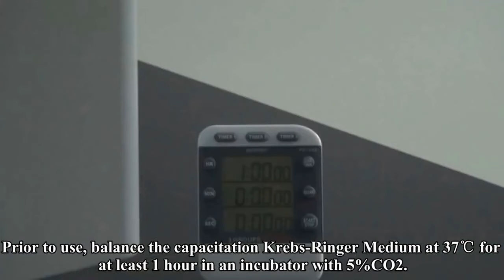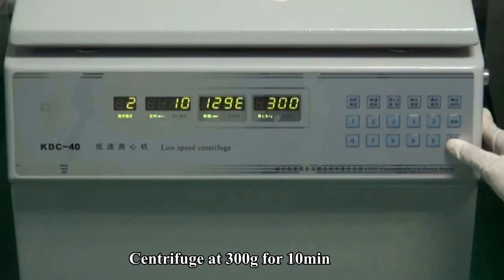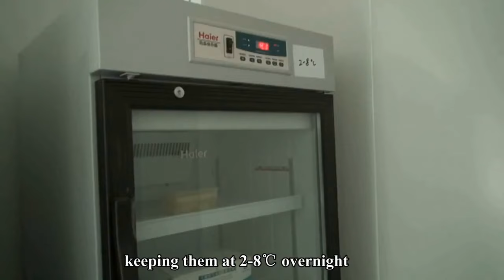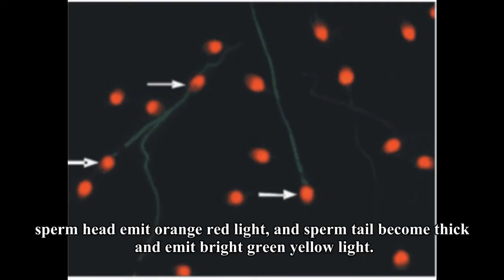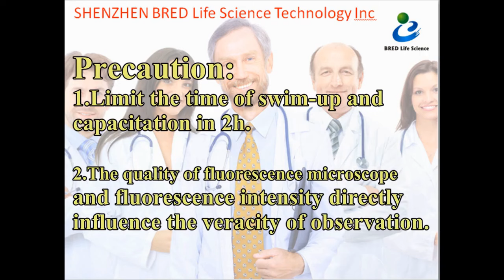40T/Kit Sperm Function Test Kit For Determinate Protein Tyrosine Phosphorylation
We can provide 40t/kit sperm Sperm Function Test Kit，determinate protein tyrosine phosphorylation Sperm Function Test Kit and so on.
BRED Life Science Technology Inc., quality 40T/Kit Sperm Function Test Kit For Determinate Protein Tyrosine Phosphorylation manufacturer from China.